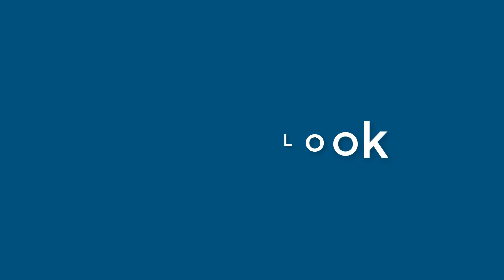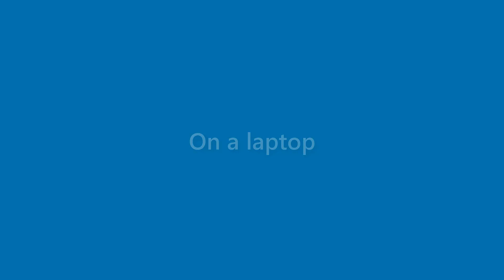Brady Salazar - appearance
Name Look - Brady Salazar - appearance. In this video we present "Brady Salazar" name look and feel in various scenarios.
This video will cover:
How does "Brady Salazar" look as a personal letterhead?
How does "Brady Salazar" look on a business card?
How does "Brady Salazar" look on a computer/laptop screen?
How does "Brady Salazar" look with different background colors?
How does "Brady Salazar" look with various fonts?